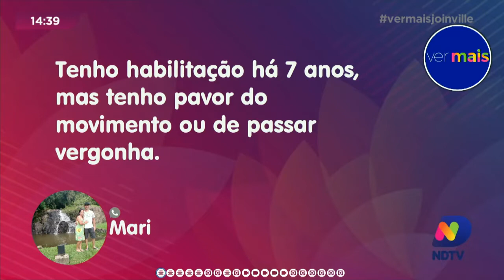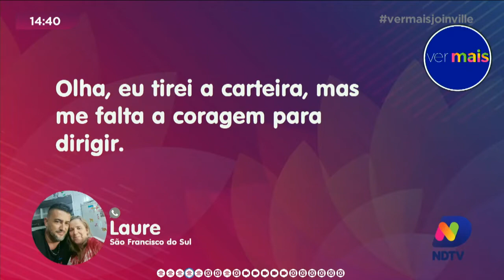Medo de dirigir? Veja como superar esse problema